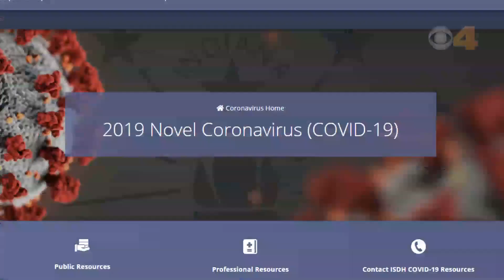Indiana COVID-19 update 3/23